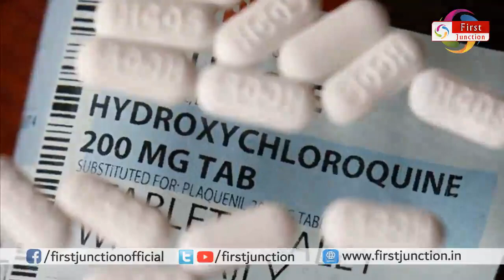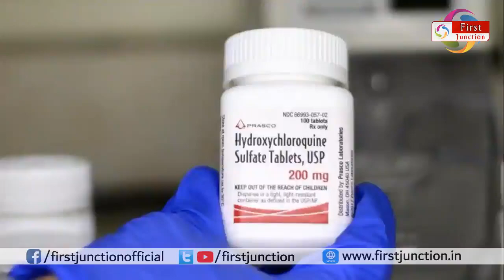மாஸ் காட்டிய இந்தியா தடுப்பூசி ! திகைத்த வல்லரசு நாடுகள்